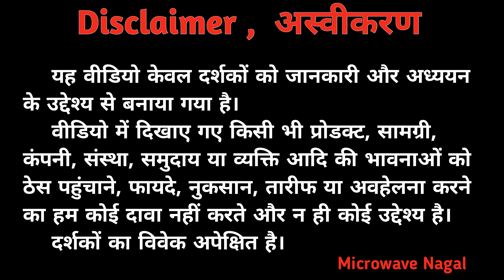Exide Battery का लाइव ऑपरेशन | Inverter Battery | Auto Battery | Solar Battery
* चैनल पर आपका हार्दिक स्वागत और धन्यवाद *
     Your heartly welcome and thanks

 वीडियो का विषय / Subject of the video :-
        Exide Battery का लाइव ऑपरेशन | Exide Battery | Inverter Battery | Auto Battery | Solar Batter

 उपयोगी वस्तुएं / Useful Product Links :-
        नीचे दिए गए प्रोडक्ट बहु उपयोगी और यूजर की आवश्यकता है। केवल उन्ही प्रोडक्ट के लिंक दिए गए हैं जिनको हमारे द्वारा जांच परख और यूज़ कर उपयुक्त समझा गया और वीडियो में जगह दी गई। प्रोडक्ट की क्वालिटी, कीमत, टेक्नोलॉजी,  फीचर, ब्रांड, सर्विस, स्पेयर पार्ट अवेलेबिलिटी ,पावर कंजप्शन आदि का आकलन करके ही लिंक बॉक्स में रखा गया है।

Best Cooler :-

Best Induction  :-

Best Refrigerator  :-

चैनल के उद्देश्य / purpose of the channel :-
1. नई टेक्नोलॉजी पर आधारित प्रोडक्ट की जानकारी देना
2. साइंस और टेक्नोलॉजी पर आधारित वीडियो
3. विद्यार्थियों की प्रयोग और प्रोजेक्ट के लिए सहायक वीडियो
4. घरों प्रतिष्ठानों में प्रयोग होने वाले विद्युत उपकरणों के संबंध में जानकारी देना
5. नई/ पुरानी/ भविष्य की टेक्नोलॉजी के संबंध में जानकारी देना
6. Product review

नैतिक कर्तव्य / Ethical Duty :-
      चैनल पर सत्य. तर्कसंगत, ज्ञानवर्धक, प्रमाणिक और वैज्ञानिक तथ्य पर आधारित जानकारी जो लोगों के लिए लाभप्रद होती है श्रव्य दृश्य audio video form मैं प्रेषित की जाती है। वीडियो में दी जाने वाली जानकारी प्रमाणिक, पारदर्शी, पूरी पहचान के साथ दी जाती है किसी प्रकार की भ्रामक, असत्य, अयोग्य, अबौद्धिक और अभद्र वीडियो इस चैनल पर न तो हैं और न ही भविष्य में डाली जाएगी।

विवर से अपेक्षा / Expect From People :-
     विवर से निवेदन है कि वीडियो में जो भी खामियां या खूबियां है कमेंट में जरूर लिखें और वीडियो अच्छा लगे तो लाइक करके शेयर भी कर दिया करें।
              धन्यवाद